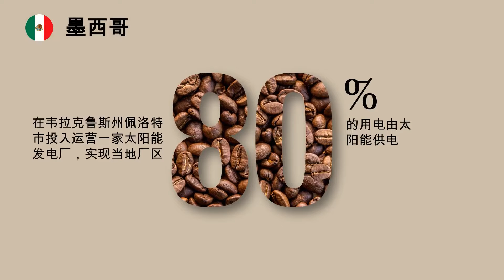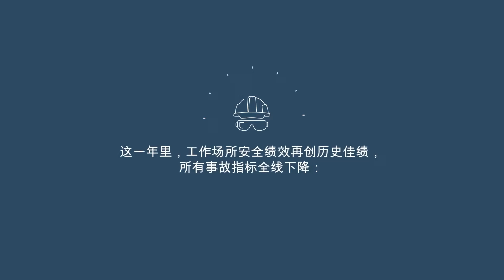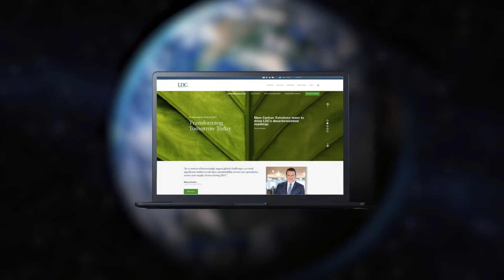2021年度可持续发展报告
2021年度可持续发展报告

在全球挑战日益紧迫的背景下，我们在 2021 年期间取得了长足进步，在运营、资产和供应链领域推进可持续发展转型战略的同时，保护员工安全，保障供应链的连续性，并与合作伙伴一起支持农民和保护环境